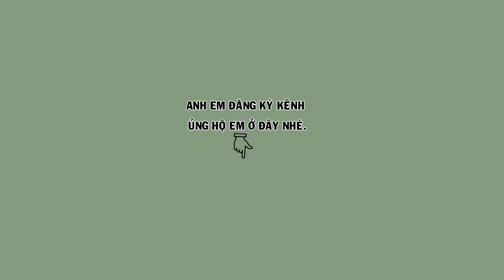Hm 4477 - Họa mi già rừng chất giọng cực hay. tốc độ mỏ nhanh (giá 3tr8)| Hoạt Hoạ Mi